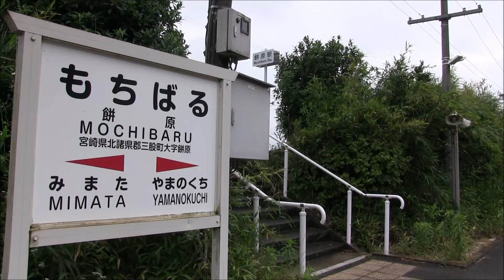JR九州クルーズトレインななつ星in九州 Seven Stars in Kyushu 日豊本線餅原駅他 [2016.05.25]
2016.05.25 宮崎県三股町、都城市にて撮影
3泊4日コース、2日目の水曜日。
①日豊本線餅原駅を通過する、ななつ星
②日豊本線西都城駅～五十市駅にある大淀川に架かる橋梁を通過する、ななつ星。